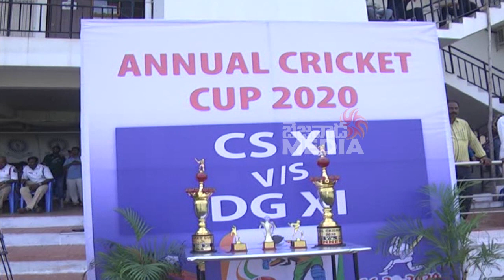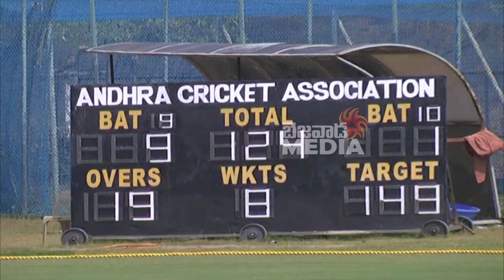Vishal Gunni Ips Excellent Hits || IPS Vs IAS Cricket Match || Bezawada Media